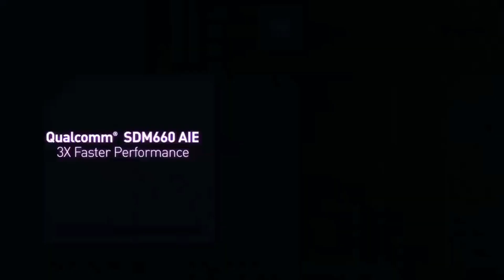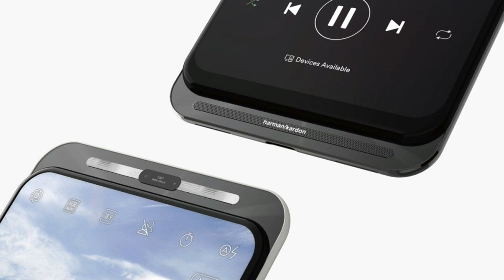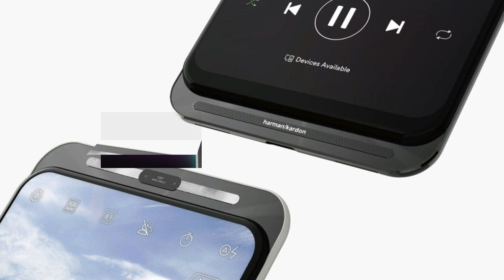Asus Zenfone 6 Specification, Price, Feature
Is video me aapko Asus ZenFone 6 Specification, Price, Feature aadi ke bare me bataya jayega. To aap is video ko pura or last tak jarur dekhe. OR yadi aapko yah video pasand aaye to like or Share Jarur Kare.